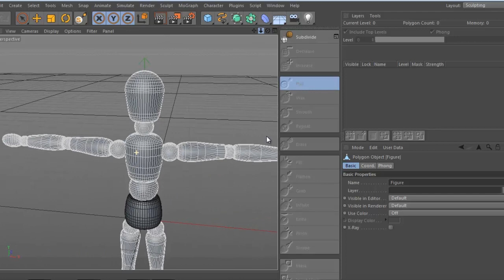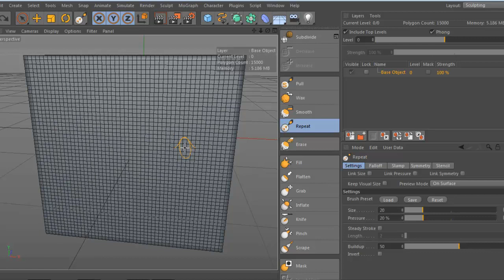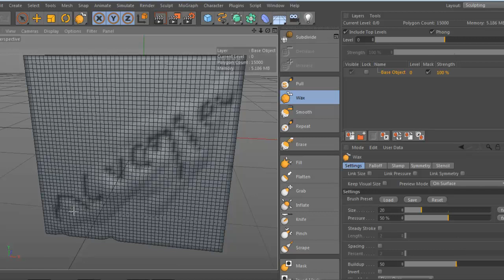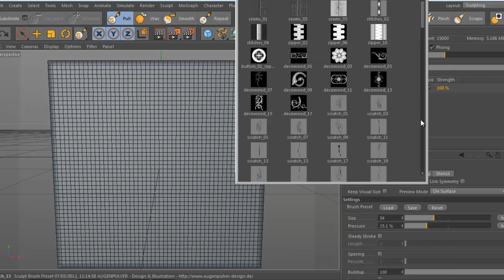Cinema 4D R14 scultping test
The New Cinema 4D, Trying Out Sculpting, Bit Weird. But Can Be Make So Awesome Things.